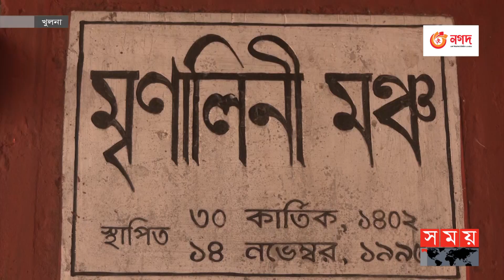বিশ্বকবির শ্বশুর বাড়িতে চলছে ৩ দিনব্যাপী মেলা ও নানা অনুষ্ঠান | Rabindra Jayanti Celebration |Khulna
শিল্পীর রঙ তুলিতে ফুটিয়ে তোলা হচ্ছে বিশ্ব কবি রবীন্দ্রনাথ ঠাকুরের প্রতিচ্ছবি ।
অপর পাশে মৃণালিনী মঞ্চে চলছে বিশ্বকবীর ১৬২তম জন্ম জয়ন্তী উপলক্ষে সংস্কৃতি বিষয়ক মন্ত্রণালয় ও জেলা প্রশাসন আয়োজিত আলোচনা সভা। আলোচনা সভায় তুলে ধরা হয় বিশ্বকবীর কর্মময় জীবনের নানা দিক

Somoy TV: t.ly/Se1z
Somoy TV Bulletin: t.ly/iqIq
Somoy Entertainment: t.ly/3dWC
Somoy Sports: t.ly/iASp
SOMOY TV ISLAMIC: t.ly/zU6a

Somoynews.tv: t.ly/Y7ab
খেলার সময়: t.ly/xJ5H
সময়ের গল্প: t.ly/EW3M
এ সময়ের বাণিজ্য : t.ly/m3ir

Groups:
Somoy TV (Official)✅: t.ly/ajiO
Somoy Entertainment✅: t.ly/8CLh
Somoy Business✅: t.ly/4xaJ